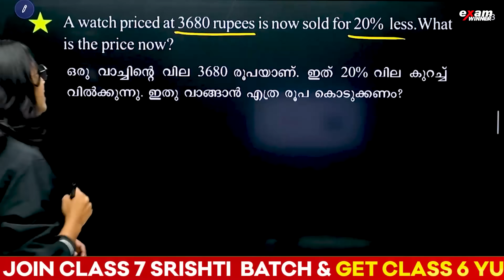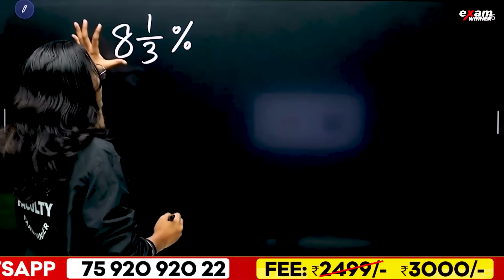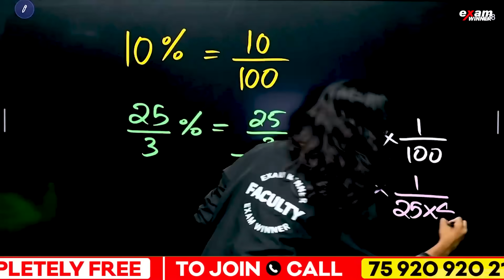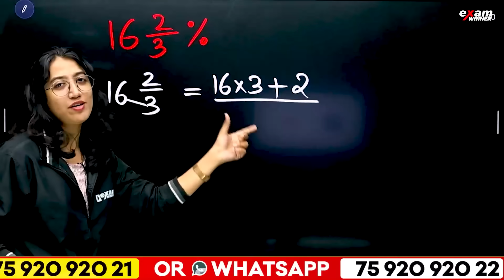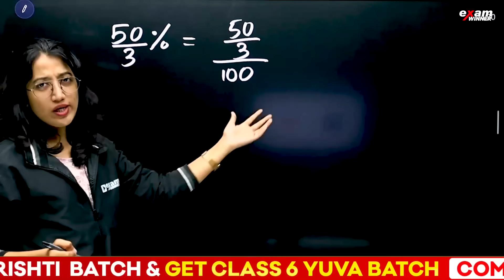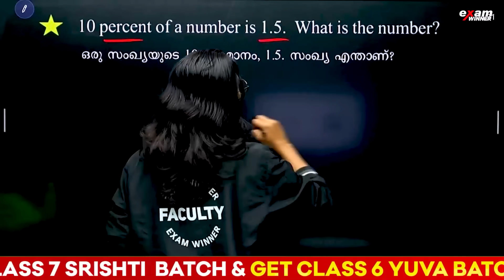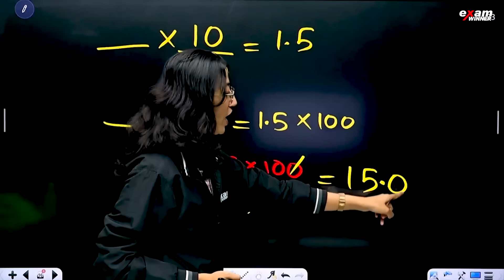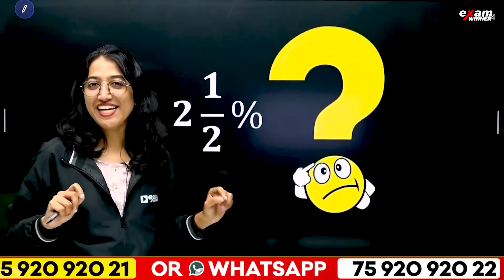Class 6 Maths | How Much of Hundred | 3 Important Questions | Exam Winner